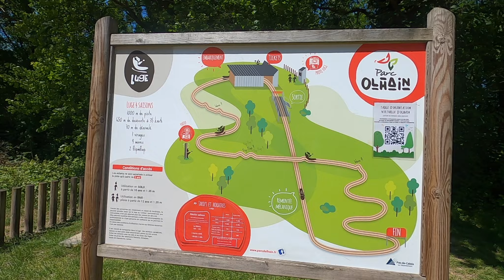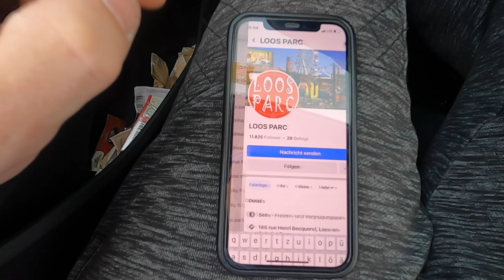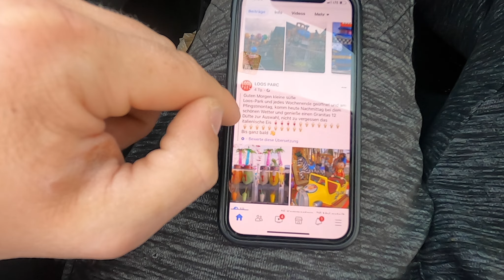Schnuppertag in Frankreich! | Tour-Tag 05 | Parc d'Olhain, Ch'ti Parc &‘ Cita-Parc | Vlog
Am 31. Mai 2023, Tag 05 der „Tournée d’Escalade“ hieß es: Counten!
Sofern es die Park‘s und Bahnen denn zulassen…

Los ging‘s im Parc D‘Olhain.
Ein riesiger Naturpark wo verstreut immer mal wieder etwas zum spielen oder klettern auftaucht und mittendrin auch ein Alpine Coaster steht.

Die Bahn namens „Luge“ (Übersetzt: Schlitten) ist wirklich unspektakulär und sehr entspannt.
Der Alpine Coaster überschreitet wenn es um die Länge geht die 1 Kilometer was mir aber nicht so vorkam.

Als nächstes besuchte ich den Ch‘ti Parc.
Von der Größe des Parks und wie er gelegen ist würde ich ihn tatsächlich mit einem Biergarten vergleichen haha.
Wirklich sehr klein und und am Rande eines Stadtpark‘s.

Zwischen ein Paar Fahrgeschäften für Kinder stand dann auch Nessi, der Grund wieso ich hier bin.
GESCHLOSSEN! - macht wohl in einer Woche wieder auf!
Immerhin war der Eintritt frei da man hier Chip’s für einzelnen Fahrten kauft.

Anschließend wollte ich den Loos-Parc besuchen, dieser machte an diesem Tag aber gar nicht erst auf.

Der Letzte Stopp war dann der Cita-Parc.
Auch wieder ein kleiner Freizeitpark bei dem man ebenfalls freien Zutritt hat.

Überraschend schön an der ein oder anderen stelle und ein wirklich großes Angebot für die Kinder!

Da der Eintritt frei ist zahlt man hier natürlich wieder für die Einzelfahrten.
Pro Fahrt auf einer Attraktion wird ein Ticket benötigt das 2,50€ kostet.
Wenn man direkt mehrere kauft spart man auch ein paar Euros!

Für mich ging es eine Runde auf die kleine Wasserbahn und selbstverständlich auf die Achterbahn.

Eigentlich wäre ich an diesem Tag schon in einem Freizeitpark gewesen in dem ich auch die nächsten zwei Tage bin.
Da ich mir dachte das zwei Tage reichen werden opferte ich einen Tag für diese Count-Reise die mal wieder mehr Geschlossene als fahrende Bahnen für mich bereit hielt.

Wenn Du wissen möchtest von welchen Park die Rede ist empfehle ich Dir dieses Video anzuschauen, da verrate ich es Dir 😁
Sollte Dir das Video gefallen haben würde ich mich echt sehr über ein Like freuen und noch mal vielmehr über ein Abo 😌

00:00 Parc d‘Olhain
4:52 Ch'ti Parc
8:24 Cita-Parc